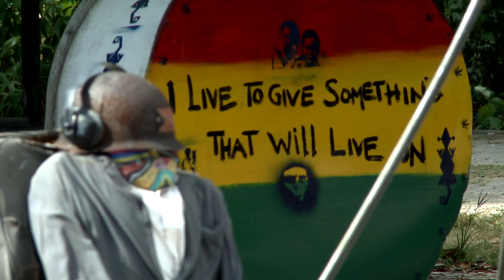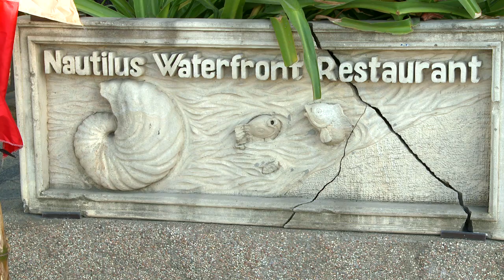Discover Dili (East Timor)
The capital city of Asia's newest nation,Timor Leste is Dili.

Dili is a coastal town with a welcoming and friendly village atmosphere and an almost mediterranean flavour. With many things to do and see in Dili, travellers should schedule a good few days to explore.